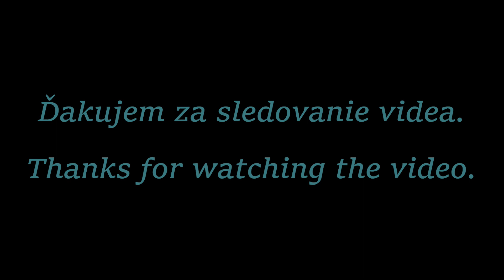Poliakovci - Frivaldská heligónka 2023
Stretnutie heligonkárov, Rajecká Lesná 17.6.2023
Pripojte sa k tomuto kanálu a získajte prístup k výhodám: